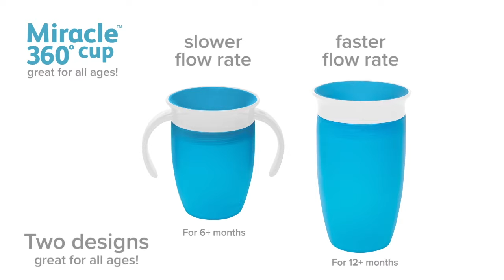It's a Miracle® 360° Cup!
💜 💜 Designed to get your little one used to using an adult cup, Munchkin's spoutless Miracle® 360° Cup comes in two sizes: Sippy (12m+) & Trainer (6m+), and it's available in four bright colours too! Check them out in Tesco, Asda, Mothercare, Argos and on Amazon  💚 Watch how it works...